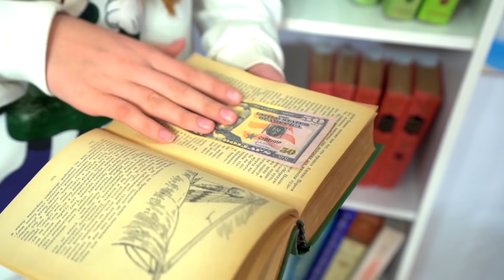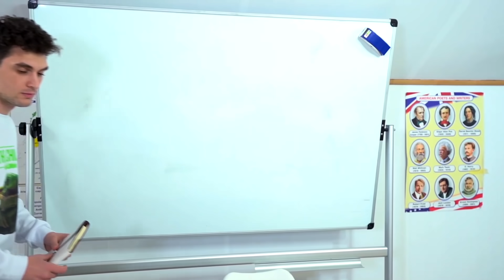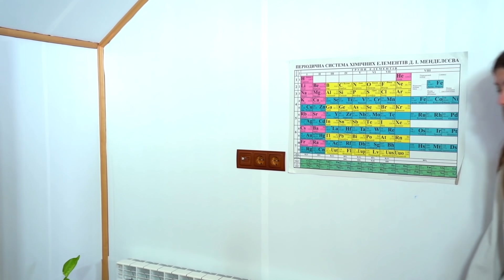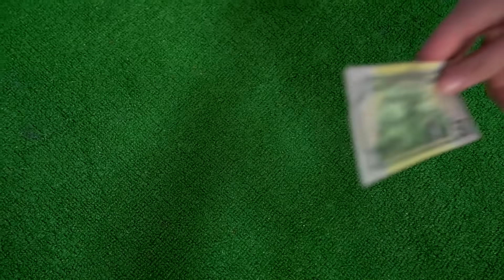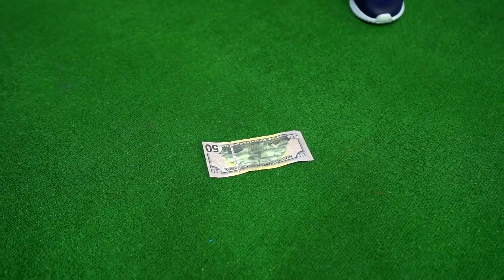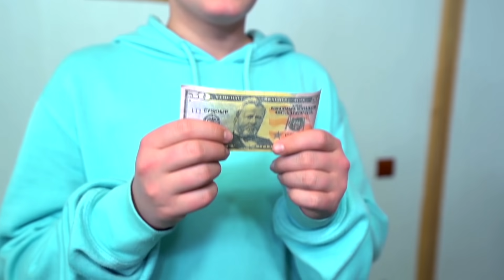Afortunado o desafortunado || Situaciones más divertidas con Amigos